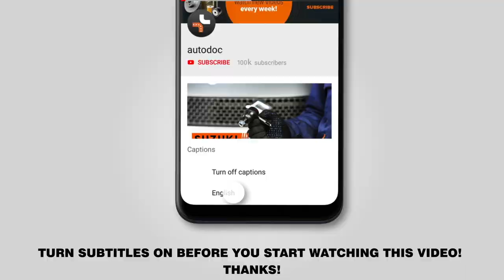How to change front brake discs / brake rotors on PEUGEOT 307 SW [TUTORIAL AUTODOC]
How to change front brake discs / brake rotors on PEUGEOT 307 1 (3H) 2.0 Estate 2002–2009 [TUTORIAL AUTODOC]

Brake discs PEUGEOT 307 Allroad (8KH) (04.2009–05.2016) / AUDI Q5 (8RB) (11.2008–...) / AUDI A7 Sportback (4GA, 4GF) (10.2010–...) / AUDI A6 C7 Estate (4G2, 4GC) (11.2010–...) / AUDI A5 B8 Coupe (8T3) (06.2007–01.2017) cars should be replaced, as a rule, according to one and the same procedure. However, there can be slight differences due to specific features of the vehicle design.

All video and pdf tutorials on PEUGEOT 307 parts replacement: download and watch at AUTODOC CLUB

🔝 Top brands that produce brake discs: RIDEX; STARK; A.B.S.; BOSCH; FEBI BILSTEIN.

🛠️The tools you need to replace rear brake discs:
- wire brush
- nylon cleaning brush
- WD-40 spray
- brake cleaner
- copper grease
- torque wrench
- wheel impact socket no.17
- ratchet wrench
- tap wrench
- brake caliper wind back tool
- impact screwdriver
- fender cover
- wheel chock